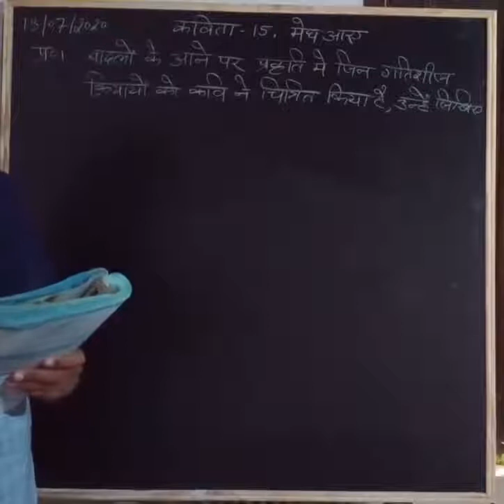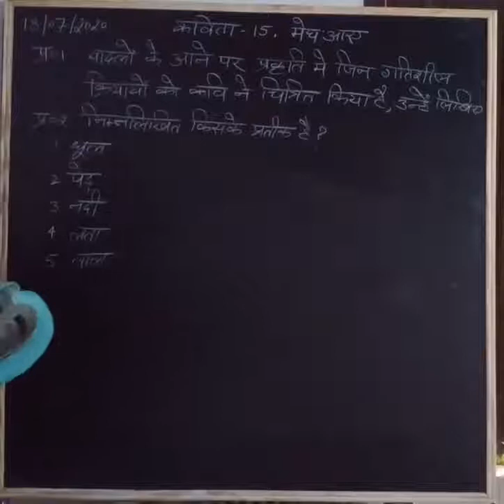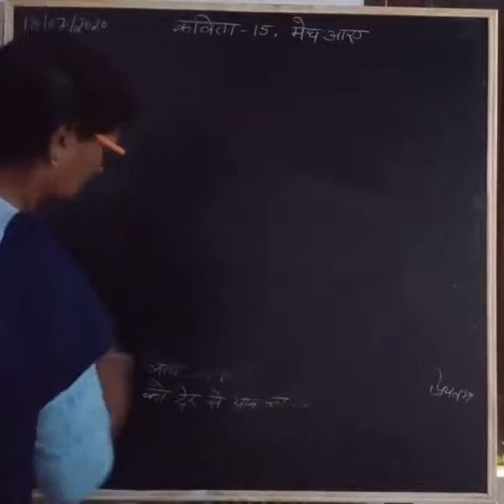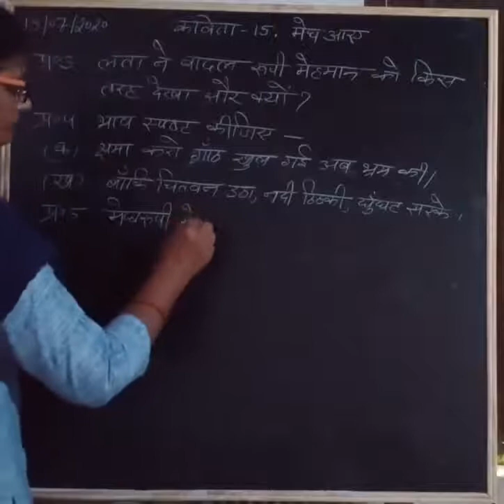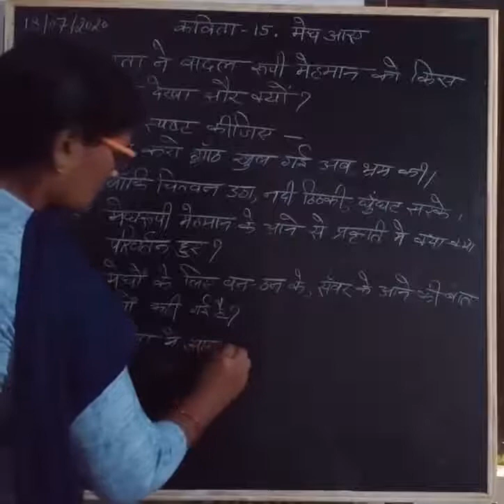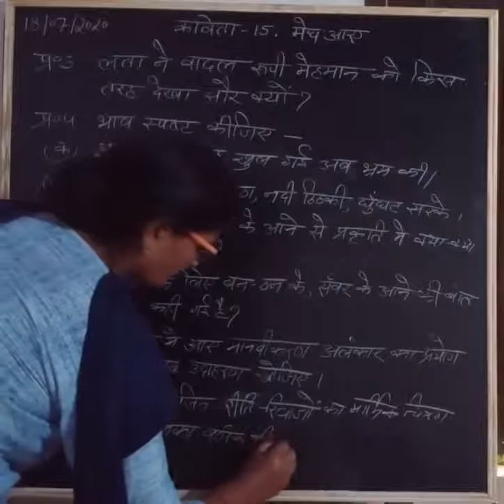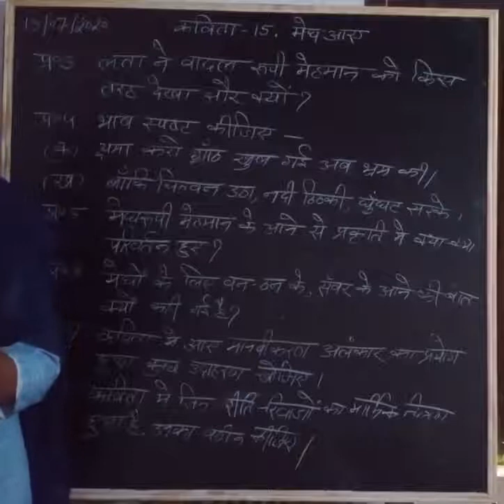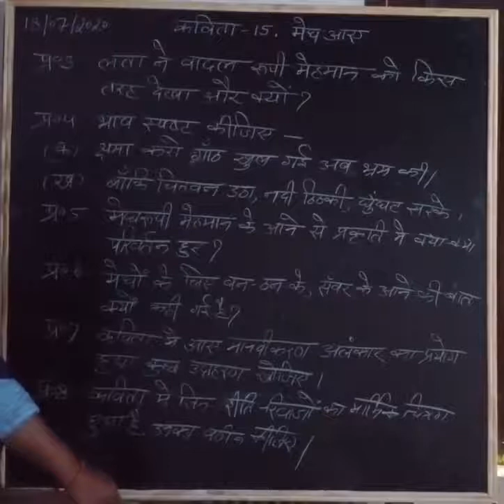Class 9Th,Hindi Poem 15,प्रश्नोत्तर,Suman Rana 1